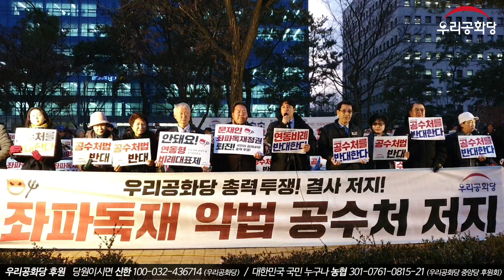19.12.16. 이것은 정치의 중심지가 아니라 야합의 중심지!_기자회견_우리공화당 한근형 최고위원